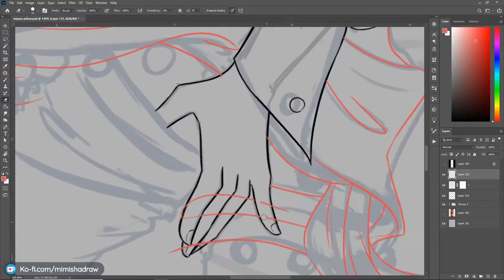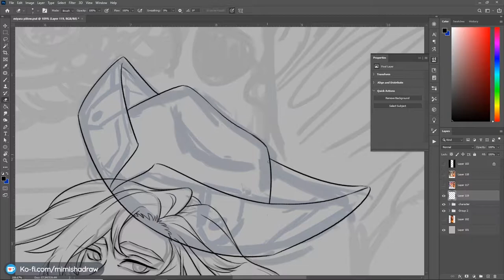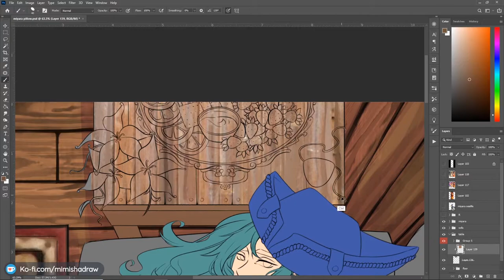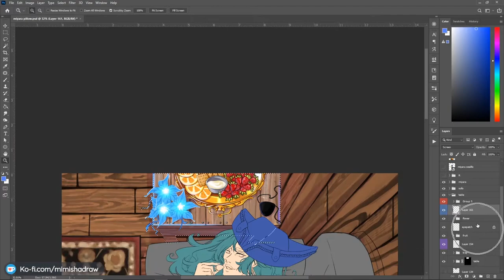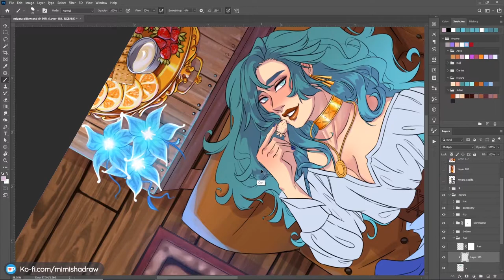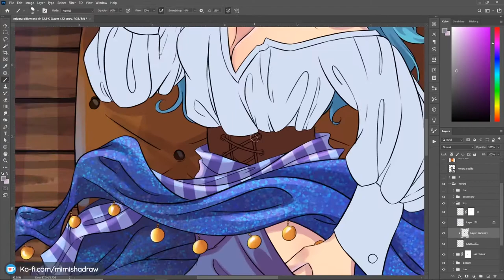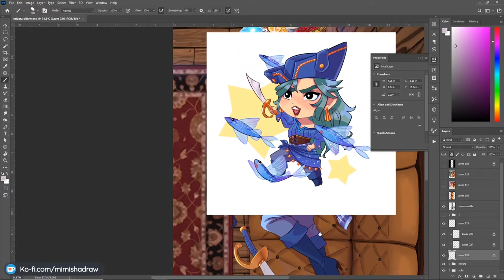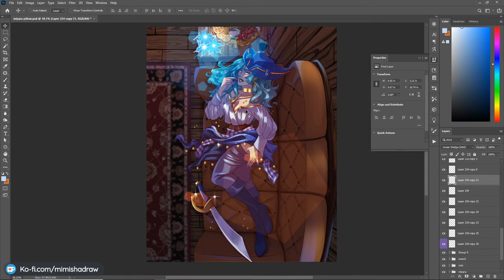Pillow CG Speedpaint